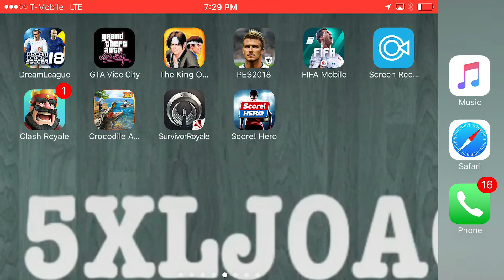dream league soccer 2018 champions Elite division